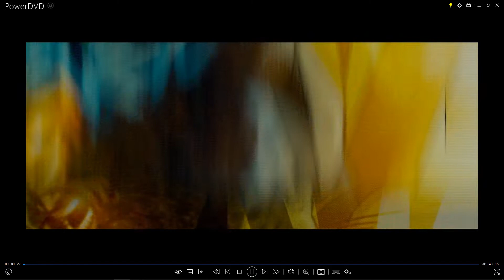20th Century Fox and Marvel Deadpool (2016) Logos with Audio Description